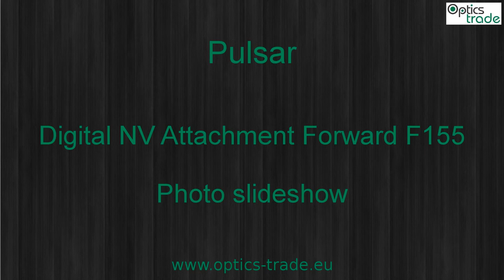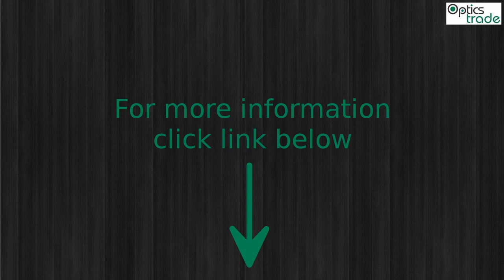Pulsar Digital NV Attachment Forward F155 Photo slideshow